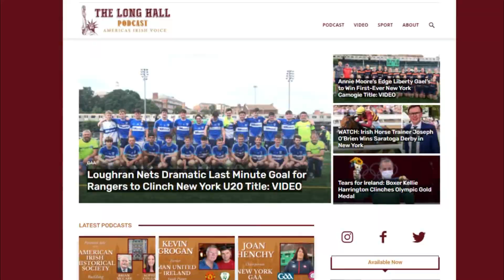POST MATCH INTERVIEW: Mikey Brosnan and Brendan Cole - 2021 New York Senior Football Final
Michael Dorgan caught up with St. Barnabas co-manager Mikey Brosnan and Captain Brendan Cole after the 2021 New York Senior Football Final.